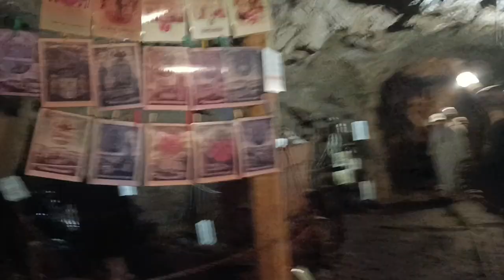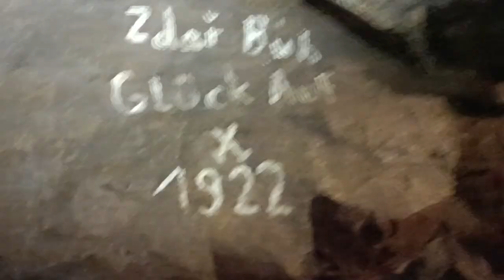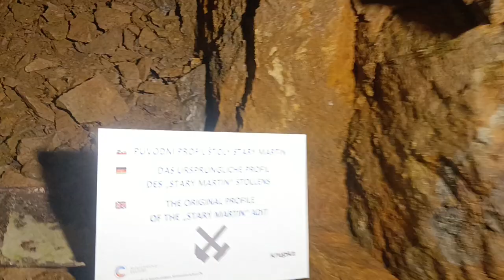Štola Starý Martin.